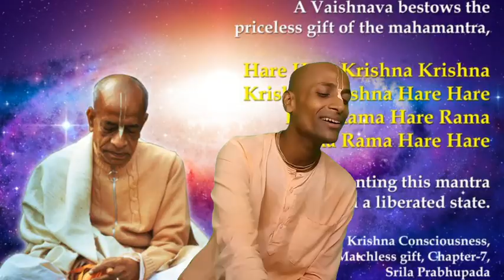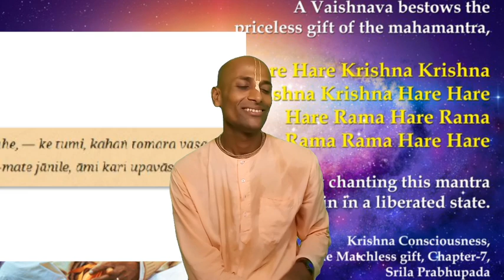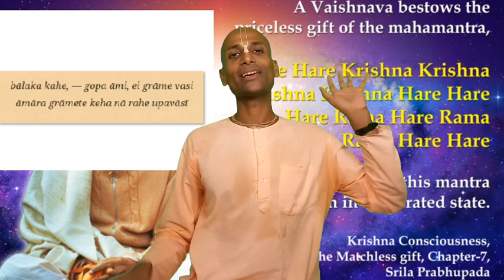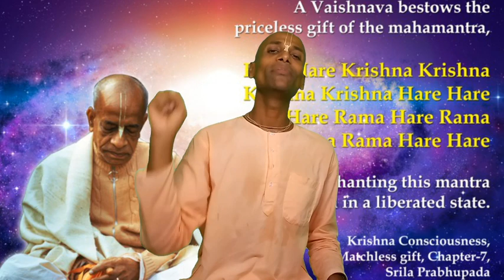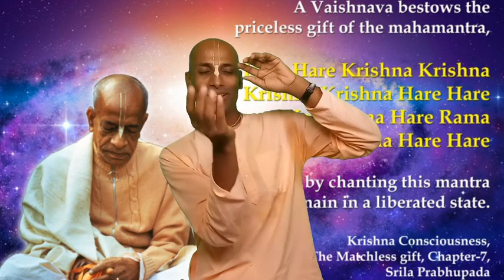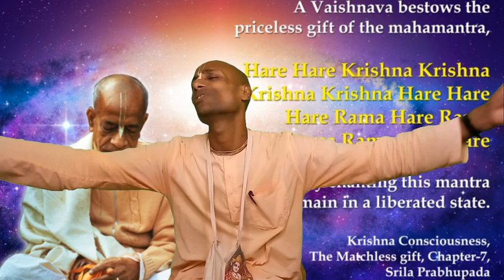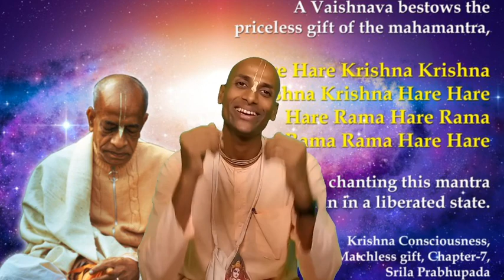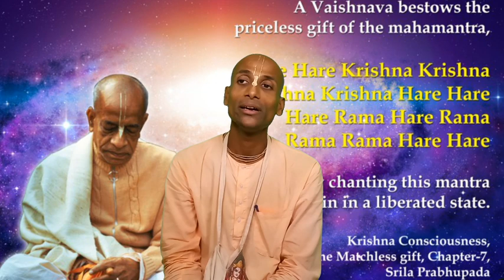Gita Life Day-49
हरे कृष्ण !

कृपामूर्ति कुमार लीला प्रभु द्वारा हर रोज शाम की कक्षा में आध्यात्मिकता से जुड़ी अपनी दैनिक खुराक को पूरा करें।

आज के सवाल का जवाब देने के लिए नीचे कमेंट करें

1. जब माँ यशोदा ने कृष्ण को चप्पल पहनने को दिया तो उन्होंने इसे क्यों नहीं लिया?

2. नंद महाराज के पास कितनी गाएं थी?

3. भगवान कृष्ण कहाँ रहना चाहते हैं?

4. यशोदा माँ के सेवा भाव को देख हम क्या सीखते हैं?

5. श्रीवास पंडित ने तीन बार अपने हाथों से ताली बजाकर क्या संदेश देना चाहा?

6. पाना नरसिम्हदेव अपने भक्तों से मीठे पानी की पेशकश को कैसे स्वीकार करते हैं?

7. हम यह कैसे परख सकते हैं कि हमें हरे कृष्ण जप में रुचि आ रही है?

8. हालांकि भगवान के विग्रह आध्यात्मिक होते हैं फिर भी गोपालजी ने माधवेन्द्र पुरी को गर्म मौसम से उन्हें राहत प्रदान करने के लिए उनके शरीर पर चंदन लगाने के लिए क्यों कहा?

9. गोपालजी ने माधवेन्द्र पूरी का इतना लंबा इंतज़ार क्यों किया?

10. भगवान ने कभी-कभी मुसलमानों या अंग्रेजों को मंदिर नष्ट करने की अनुमति दी , क्यों ?

Hare Krsna !
Fulfill your daily dose of spirituality with Regular Evening Class by HG Kumar Lila Prabhu.

1. When mother Yasoda gave Krsna slippers to wear then why did He refuse to take it?

2. How many cows Nanda Maharaja had?

3. Where does Lord Krishna want to live?

4. What do we learn by seeing the serving attitude of mother Yasoda?

5. What did Srivasa Pandita want to convey by clapping his hands three times?

6. How does Pana Narsimhadeva reciprocate with the devotees offering sweet water to Him?

7. How can we test that we are getting taste in chanting Hare Krsna?

8. Although Lord’s deity is spiritual then why Gopalaji told Madhavendra Puri to apply sandalwood paste on His body to provide Him relief from the hot weather?

9. Why Gopalaji waited so much for Madhavendra Puri to come?

10.  Lord sometimes allowed Muslims or Britishers to destroy temples, why?